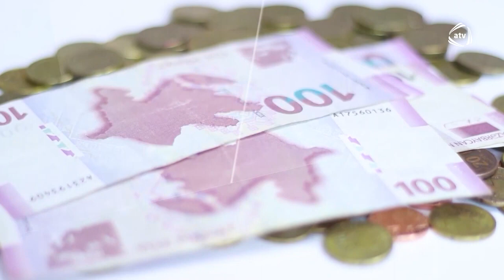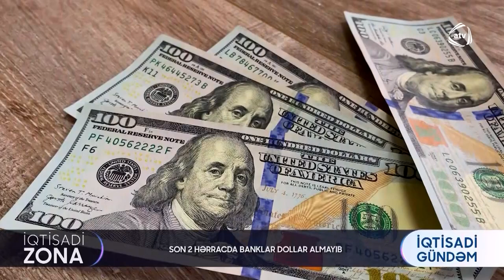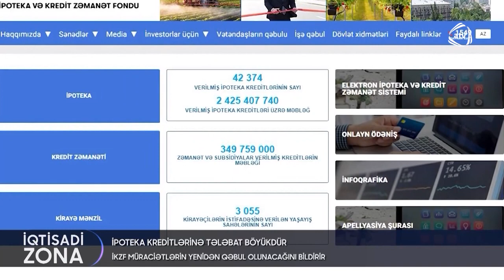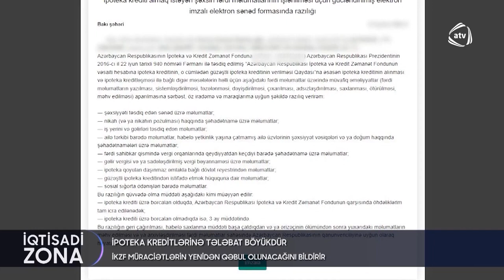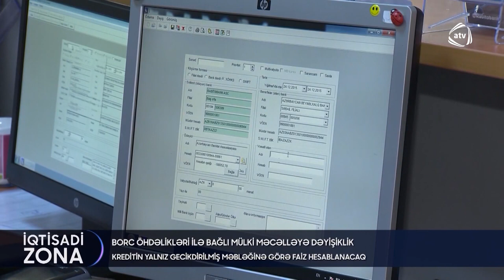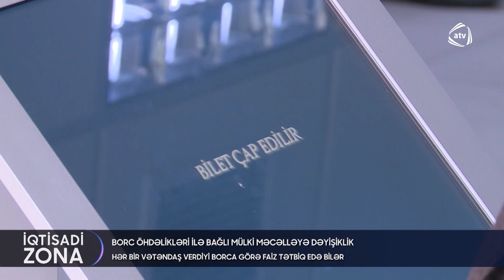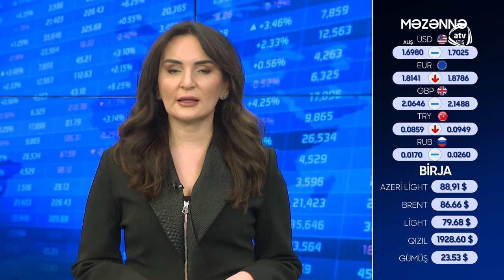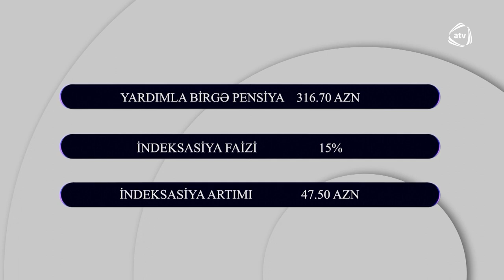"İqtisadi zona", 29.01.2023-cü il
- Kifayət qədər yüksək pensiya kapitalı toplayan şəxs vaxtından əvvəl pensiyaya çıxa bilərmi? Fərdi sahibkarlıqla məşğul olanların stajı necə hesablanır?
- Artıq banklar borcun gecikdirilməsinə görə istədikləri kimi cərimə yaza bilməyəcək. Qanuna edilmiş dəyişikliyin təfərrüatları açıqlandı.

Bu və digər xəbərlərlə İqtisadiyyatNazirliyi yanında Dövlət Vergi Xidmətinin ATV kanalı ilə birgə layihəsi olan İqtisadiZona proqramının 29 yanvar 2023-cü il tarixli buraxılışında tanış ola bilərsiniz. Ölkədə pensiya və əməkhaqqı artımları ilə bağlı Günel Bəhramqızının suallarını millət vəkili, iqtisadçı alim Vüqar Bayramov cavablandırıb.